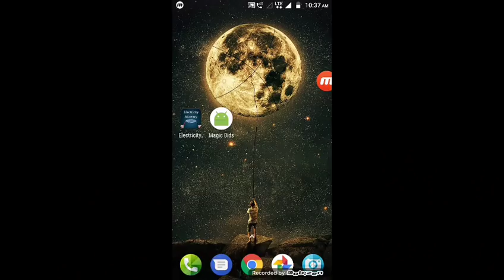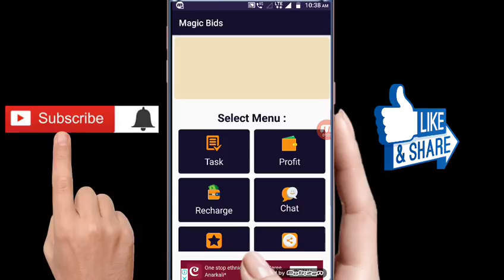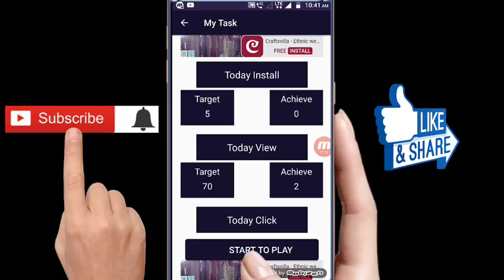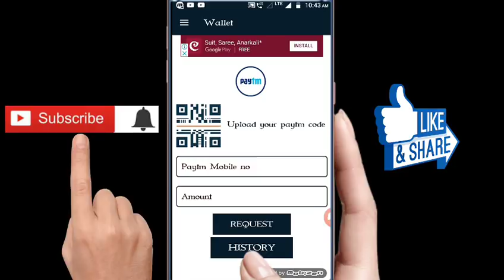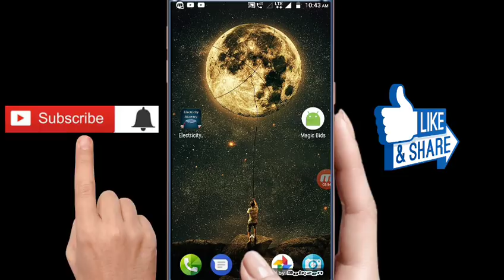GET FREE PAYTM FREECHARGE CASH 2 NEW EARNING APPS IN TAMIL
Refer code : 5QF6Q6

Use my code earn extra PAYTM & FREECHARGE cash